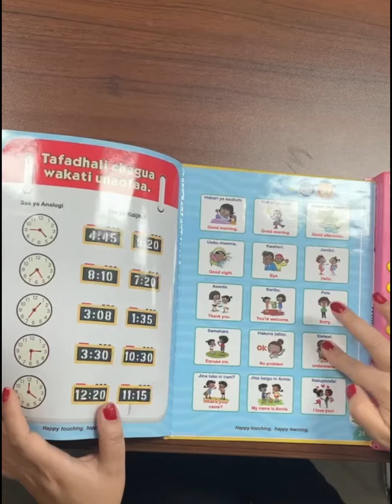It's Easier to learn Swahili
NI RAHISI KUJIFUNZA KISWAHILI. My First Swahili and English audio book for kids. ELETREE ELECTRONIC offers a one-stop customized solution for creating unique sound books that will leave a lasting impression. With a combination of advanced electronic technology and creative design, we are committed to delivering outstanding products and services.